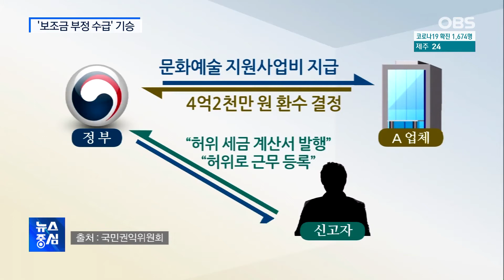'보조금 부정수급' 기승…부패신고 220억 환수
국민권익위원회가 올해 상반기
부패·공익신고를 분석해봤더니
보조금 부정수급이 전체의 1/5을 차지하는 것으로 나타났습니다.
허위로 직원을 늘려 보조금을 타 내거나
실제로는 사업장을 가동하면서 휴업한 것처럼 신고해
지원금을 받아내는 경우가 많았습니다.